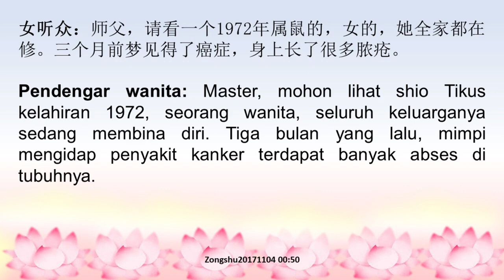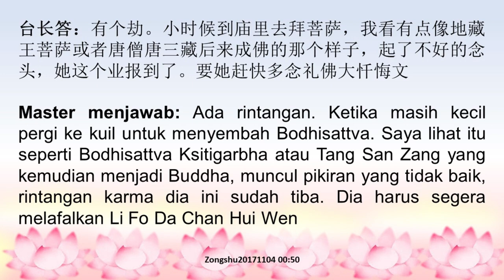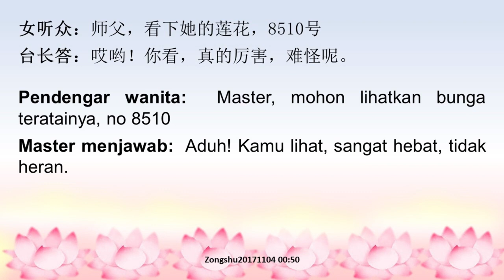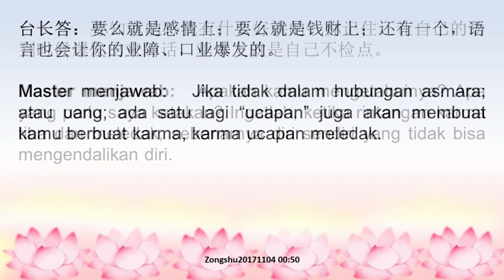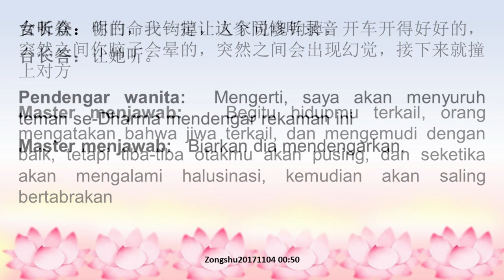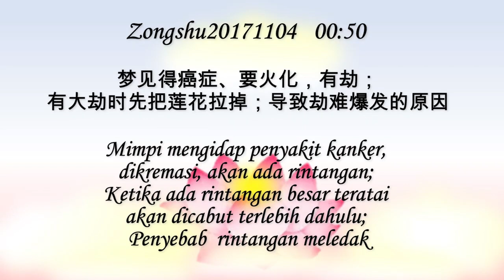Mimpi Mengidap Penyakit Kanker, Dikremasi, Akan Mengalami Rintangan 梦见得癌症、要火化，有劫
Judul Video:
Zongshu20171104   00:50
Mimpi mengidap penyakit kanker, dikremasi, akan ada rintangan; Ketika ada rintangan besar teratai akan dicabut terlebih dahulu; Penyebab  rintangan 梦见得癌症、要火化，有劫；有大劫时先把莲花拉掉；导致劫难爆发的原因